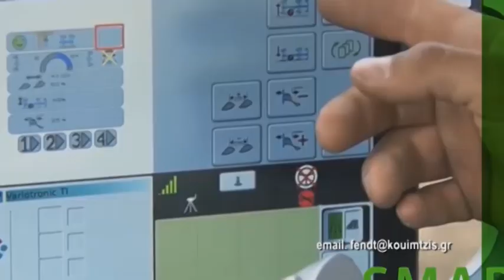FENDT HELLAS-KOUIMTZIS AGROTIKA 2020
Η φετεινή Αγρότικα ξεπέρασε την καθε προσδοκία στη θεσσαλονικη, η FENDT HELLAS KOUIMTZIS  παρουσίασε για πρωτη φορά το μεγαλύτερο τροχοφόρο αγροτικό μηχάνημα που θα κυκλοφορήση στην ελληνική αγορά, επίσης παρουσιάσε και μια σειρά απο αγροτικά μηχανήματα και παρελκόμενα. Ο κ Κουιμτζής μας παρουσάισε ολη τυην γκάμα των αγροτικών μηχανημάτων και μας μίλησε για τα τελευταια τεχνολογικά επιτεύγματα